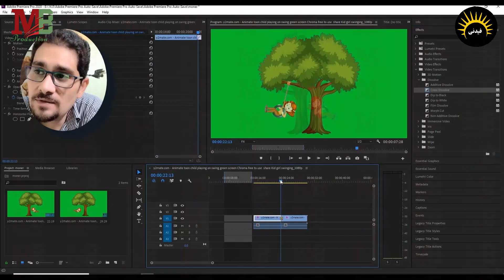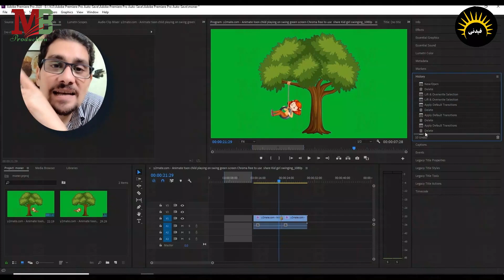الفواصل بين الفيديوهات فى بريمير الحلقة الخامسة | احمد فرغل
إعداد و تقديم / أحمد فرغل
سوشيال ميديا / و ائل السيد
انتاج/ MB Production